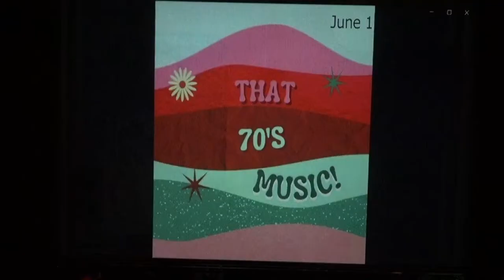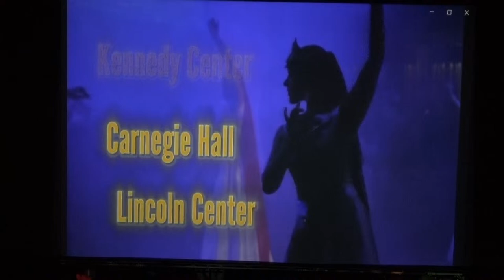Michigan Tech Music and the Calumet Theatre: Tchaikovsky Symphony No. 6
Romanian guest conductor Cristian Lupeş leads the Keweenaw Symphony Orchestra in an evening of transcendent Tchaikovsky at the Calumet Theatre. The evening features Tchaikovsky's turbulent The Tempest (Symphonic Fantasy after Shakespeare) and his final work, Symphony No. 6, “The Pathétique”—premiered nine days before his death.

CONTENT GUIDANCE | none
PERFORMED BY | Keweenaw Symphony Orchestra
PRESENTER | Calumet Theatre and Michigan Tech Music
VENUE | Calumet Theatre
DURATION | 90 minutes including intermission
TICKETS | Pay As You're Able ($20 Full Ticket Fee) What is this?
SEATING | General Admission

About
Cristian Lupeș, conductor and cultural manager, is known for his restless and ever-renewing activity as a musician and creator of cultural projects. His name is considered to be the 100% guarantee for extraordinary working on scores of contemporary music by Wener Schulze, composer, conducting professor of Kirill Petrenko, Professor Universität für Musik und darstellende Kunst Wien.
Michigan Tech Music, part of the Michigan Tech Visual and Performing Arts Department, offers ten music performance groups: bands, orchestra, jazz, and choral ensembles that expose students, faculty, and the community to the artistic and communicative values of music and the power it has to change lives.
Founded in 1971, the Keweenaw Symphony Orchestra is the Upper Peninsula’s oldest orchestra and one of five symphony orchestras in the Lake Superior region. The KSO is a college-community ensemble composed of Michigan Tech students, faculty and staff, and community musicians. The orchestra presents four to five concerts per year—including orchestral masterworks, choral-orchestral, music theatre, ballet, opera, and pops—in the Rozsa Center for the Performing Arts.
Joel Neves enjoys a dynamic and versatile career as an opera, ballet, and orchestra conductor and educator. A prizewinner in the American Prize in Conducting, Joel is Director of Orchestral Activities at Michigan Tech, where he conducts the Keweenaw Symphony Orchestra. Joel served as national President of the College Orchestra Directors Association (CODA). During his term of service, he made a special focus on repertoire for college orchestras, especially contemporary music and music by women composers. Joel received a Doctor of Musical Arts in orchestral, choral, and opera conducting from Arizona State University and bachelor's and master's degrees from Brigham Young University.

Support for this event provided by the Janet Locatelli Fund, the Visual and Performing Arts Department, and its supporters. View current donors to the Visual and Performing Arts Department.